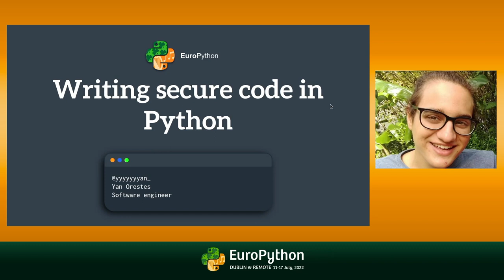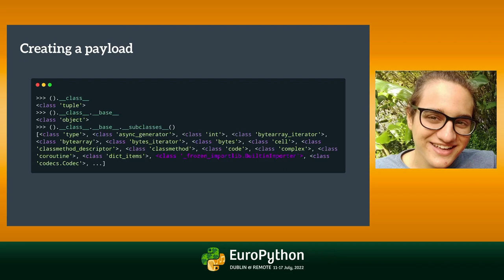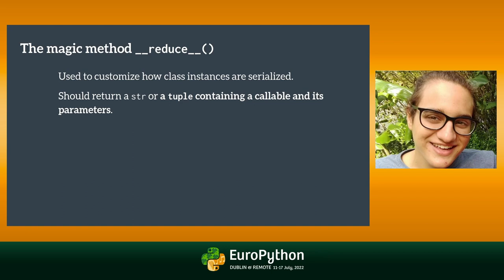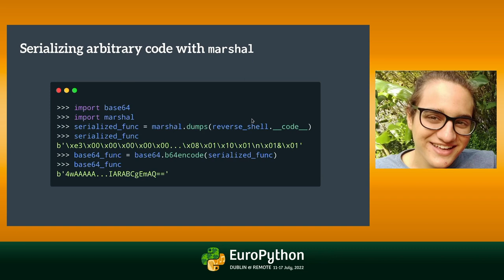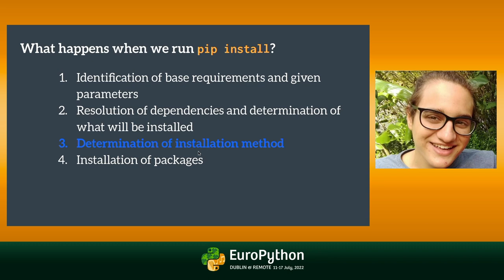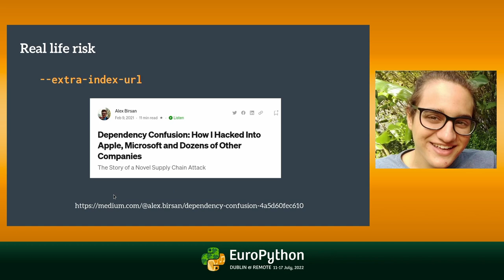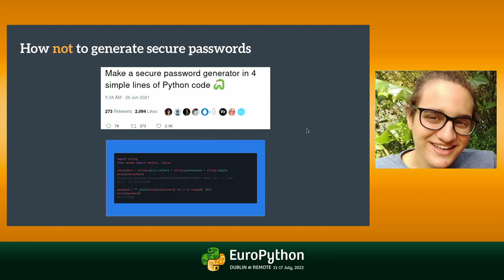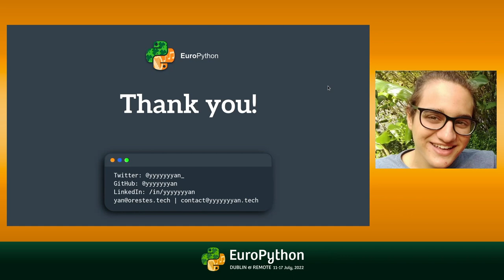Writing secure code in Python - presented by Yan Orestes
EuroPython 2022 - Writing secure code in Python - presented by Yan Orestes

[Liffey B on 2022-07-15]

Is your Python code secure? This talk will show how some inattentions, mistakes and assumptions that we, as developers, carry in our code can lead to serious vulnerabilities in our applications. All of that, of course, with lots of examples! At the end, the talk will present a simple way to audit Python code in order to facilitate the maintenance of your security with the identification of possible vulnerabilities.

- Learn how `eval()`, pickle, and pip are vulnerable to arbitrary code execution
- Understand the importance of cryptographically-secure randomness
- Learn how to audit your code and keep your programs secure
- ... and more!"